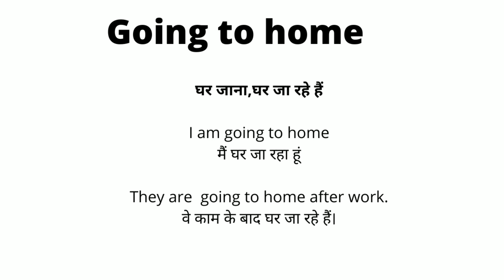Going to home Meaning in Hindi/Going to home का अर्थ या मतलब क्या होता है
Going to home  meaning in Hindi.
Going to home  का अर्थ या मतलब क्या होता है.
Going to home  Matlab kya Hota hai.
Going to home  Hindi Meaning.
Going to home  explained in detail.